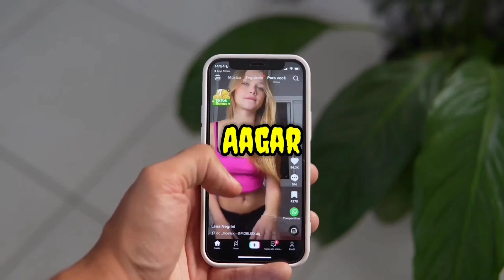logo sponsorships kaise le 🤑 Instagram sponsorships 💵💲 reel sponsorship 💵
Topic Covered:-

mostbet se paisa kaise kamaye
flytant app,
flytant app se paise kaise kamaye,
flytant app kaise use kare instagram,
flytant app apply kaise kare,
flytant app kaise use kare apply kaise kare,
about flytant app,
flytant app me username kaise banaye,
flytant app me bio kaise banaye,
flytant app id kaise banaye,
flytant app me campaign kaise kare,,
flytant app kaise use kare facebook,